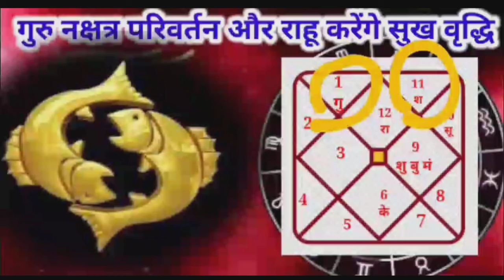मीन राशि गुरु राहू का संयोग आपके लिए धन भाग्य व सुख लाया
दिसंबरराशिफल 2023

Meen Rashi2023

मीनराशिदिसंबर 2023

मीनराशिफलदिसंबर 2023

MeenRashi December2023Rashifal

Mithun Rashi2024

मिथुनराशि 2024

Mithun Rashifal2024

Kanyarashijune 2024